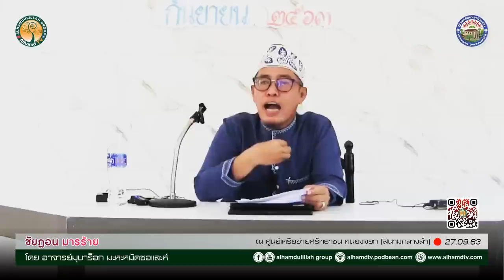AH 2481 ชัยฏอน มารร้าย โดย อาจารย์มุบาร็อก มะหะหมัดซอและห์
27.09.63 ณ ศูนย์เครือข่ายศรัทธาชน หนองจอก (สนามกลางลำ)

Tel & Line iD :
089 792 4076 (ดาวุด)
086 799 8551 (มูฮัมหมัด)